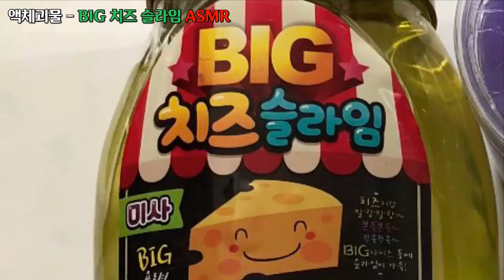BIG 치즈 슬라임 ASMR, 재미있어요